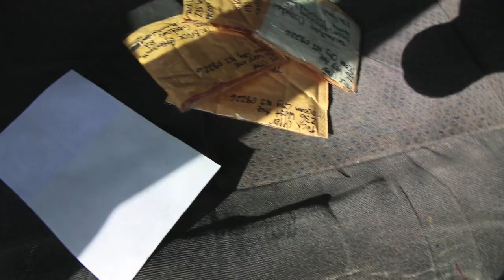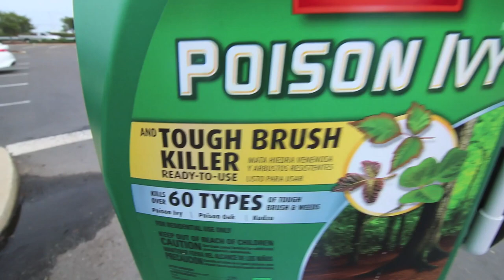Hatchet Life!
Working on a few odd jobs and pushing on for the dream!